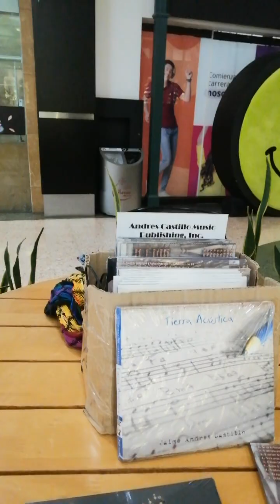Jaime Andres Castillo Guitarra Tango 2023 R).